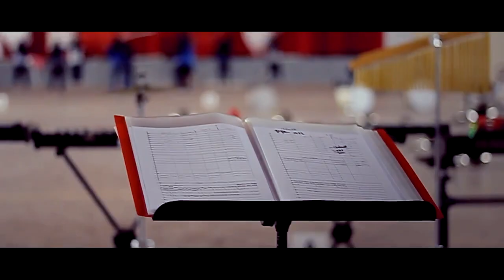Gubernur Nova Ucapkan Selamat Atas Terselenggaranya Aceh Marching Band Championship 2021